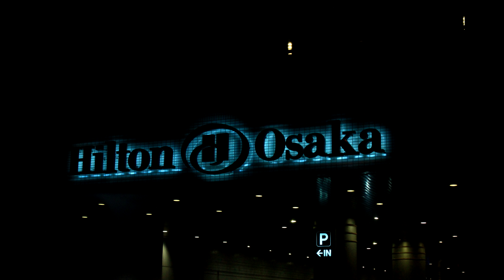「ダッタン人の踊り」歌劇「イーゴリ公」より A.ボロディン アルトサックスで 大阪 絵夢島/PIXTA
私が中学１年生の時に入ったリード合奏オーケストラで四国大会で優勝して、全国大会に向けて初めて東京の地を踏みました。会場は文京開館、１２月３日でした。この事が私を音楽好きにさせてくれた大きな出来事でした。
この曲は３楽章からなりこのメロディーは２楽章の部分で一番美しい旋律だと思います。中央アジアの高原を馬に乗って走り回っている様子を想像してみてください。馬や高原の写真が在りませんが大阪の都心から関空へバスで移動するときの写真、今は飛んでないボンバルディアの写真とコラボしてみました。お聞きください。サックスシリーズ１６０曲目になります。ベルが鳴るようすると次回アップするとお知らせが届きます。録音：2019.7.5　ガード下。絵夢島/PIXTA